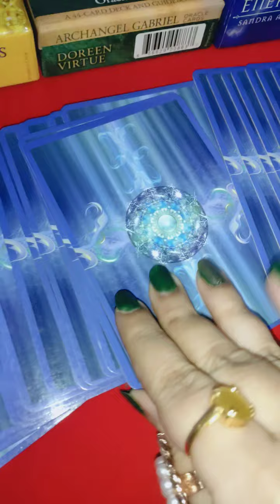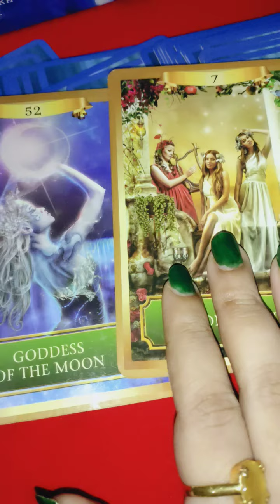pisces ♓ मीन राशि ♓current feelings 👩‍❤️‍👨 intentions 💞 thoughts 🤔 emotions ❤️ of your partners 💖